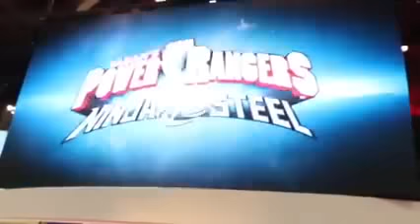Power Rangers Ninja Steel Trailer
The trailer for Ninja Steel is here... kind of!!!